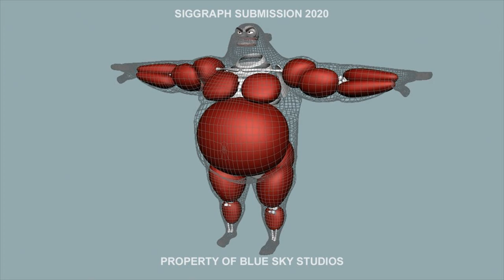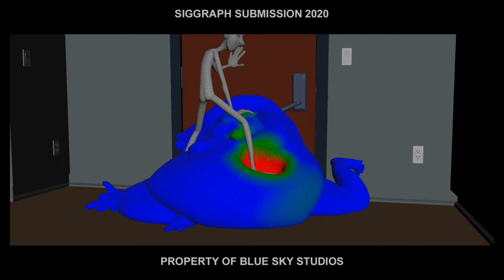Spies in Disguise : Simulating Fat Tissue and Sliding Skin by Blue Sky Studios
This unique character look was inspired by the simulation tests done by the Character Simulation Department, which were so successful, they became the inspiration for the ”Kimura” sequence. We will talk about the workflow we used for creating ”Gooey Kimura”, how we worked together with animation, as well as how simulation was used to guide animation to achieve more fluid motion. We will also discuss the challenges we had to overcome to create an animated, yet dynamic character, which felt natural and maintained the animator’s intention while delivering a physical simulation that conveyed the essence of the character.

giving personality to procedural animations, procedural animation tutorial, procedural animation game, unreal engine control rig procedural animation , procedural animation blender.

rope rigging in maya, simple rigging in blender, maya advanced rigging tutorial, maya rigging tutorial for beginners, rigging techniques, what is rigging in animation, rope animation in maya, maya rigging tutorial, human rigging in maya,

skeletal animation, maya advanced rigging tutorial, simple rigging in blender, cinema 4d charcter rigging, unity animation rigging, how to rig low poly character in blender, how to make rig controls in blender, how to rig a player model, apps for rigging in animation.